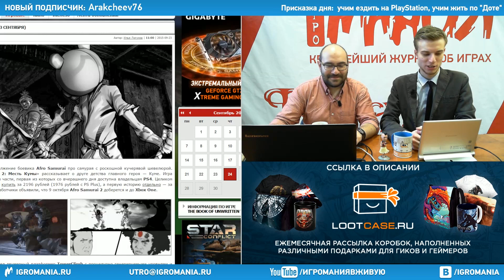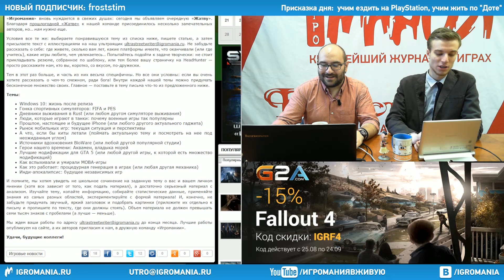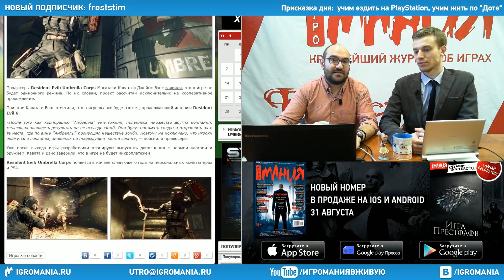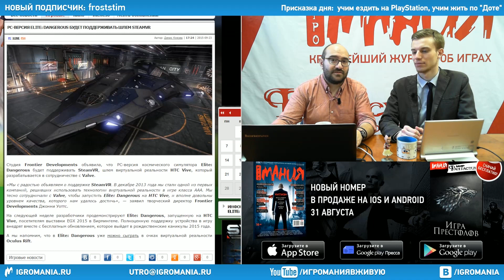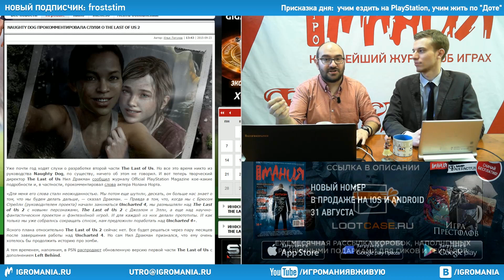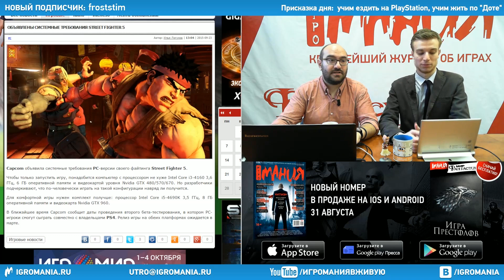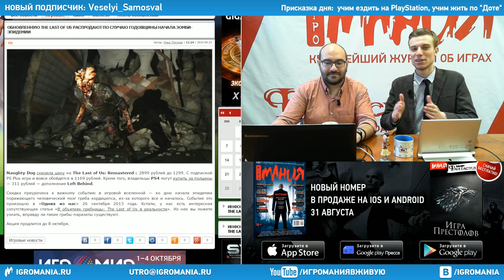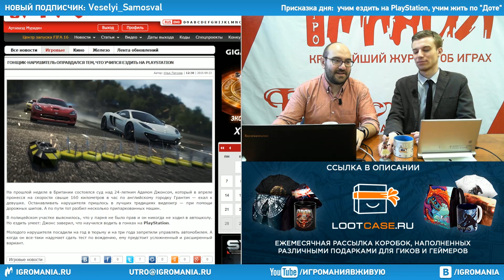Игромания Утром, 24 сентября 2015 (Resident Evil Umbrella Corps, The Last of Us 2, Fallout 4)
Новые релизы:
01:24  В продажу поступили Afro Samurai 2, Tower Climb и The Book of Unwritten Tales 2

Новости "Игромании"
05:33  Мы открыли второй сезон "Жатвы":
10:28  "Игромания" ищет контент-редактора в видеостудию
12:04  "Игромания" покажет все самое важное с "Игромира 2015" в прямом эфире

Основной блок:
14:51  Resident Evil Umbrella Corps обойдется без сингла
17:14  Польская актриса проговорилась о сиквеле Wolfenstein
20:02  PC-версия Elite Dangerous получит поддержку шлемов виртуальной реальности
26:15  Battlefield Hardline добавят в библиотеку EA Access
31:04  Naughty Dog прокомментировала слухи о The Last of Us 2
36:51  Объявлены системные требования Street Fighter V
39:47  Темы из Fallout 4 и MGS V исполнили на фортепиано
44:07  Обновленную The Last of Us продают по случаю юбилея эпидемии

Тема дня:
48:35  Гонщик-нарушитель оправдался тем, что учился играть на PlayStation